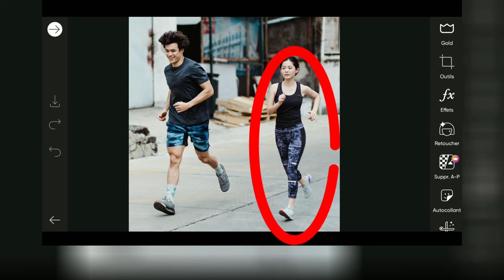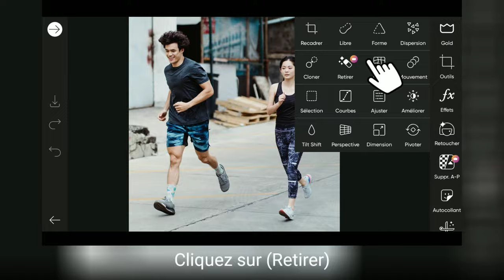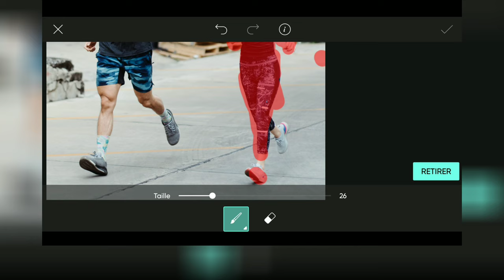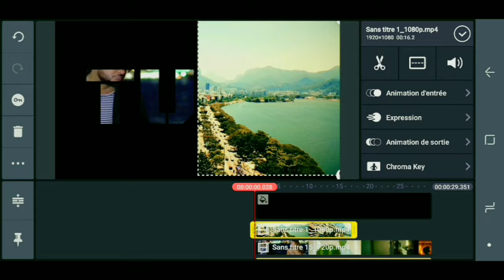Supprimer n'importe quel objet dans une photo sur PICSART - Android et IOS